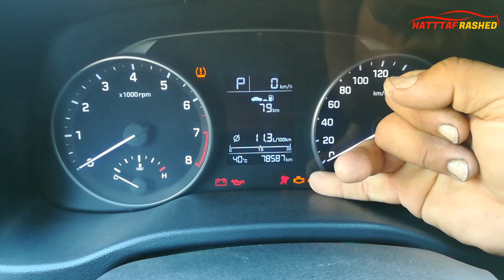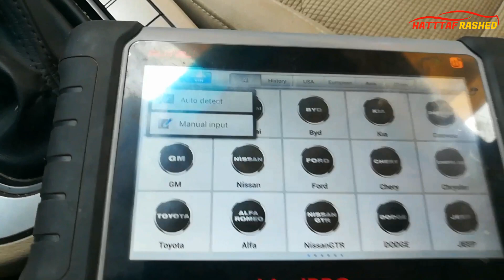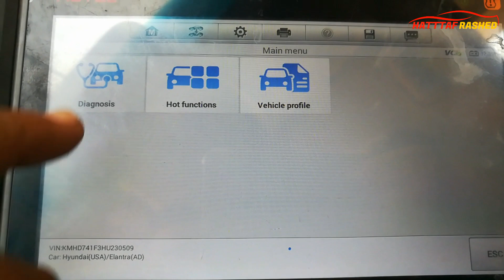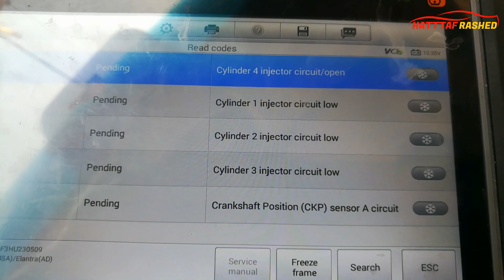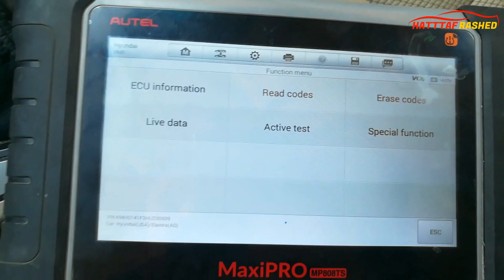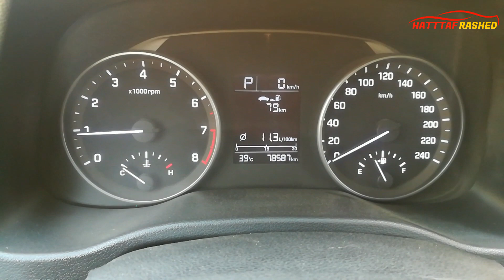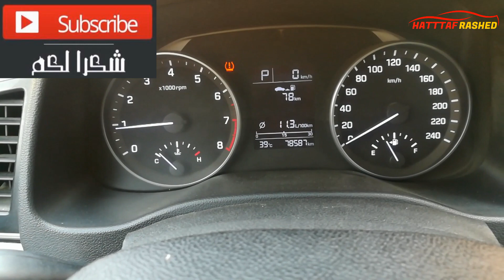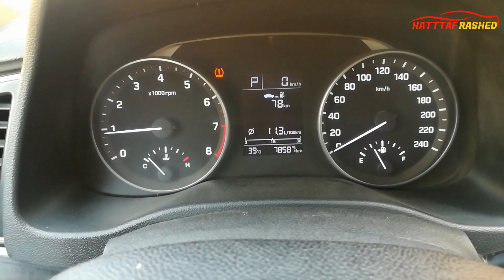المحرك يدور والسيارة لاتعمل كيفية تشخيص عطل حساس الكرنك بدون فحص The engine cranking and the car d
من اهم متطلبات الصيانة وتشخيص الاعطال هو وجود الخبرة وفهم الية عمل محرك السيارة والدوائر الكهربائية التي تخص كل نظام . والتعرف على كيفية عمل الحساسات الموجودة في السيارة بشكل عام . يعتبر حساس الكرنك من اهم الحساسات التي يتوقف عليها بدء واستمرار عمل محرك السيارة لذلك شرحت في الفديو طريقة مهمة جدا لتشخيص حالة الحساس سواء كان عاطل او يعمل بدون ان تقوم بفحصه يدويا .

اشتراكك في القناة يعتبر دعم لنا وحافز كبير لتقديم محتوى افضل .
زورونا في كروب كهرباء السيارات الحديثة وحلول الصيانة على الفيس بوك

Watch "تأخر تشغيل السياره   صمام الراجع   البخاخات   فلتر الوقود   جهاز فحص وتنظيف الانجكترات car engine de" on YouTube

Watch "احذر نوعين من السيارات المستعملة الوارد ستخسر ان لم تنتبه لذلك important notice when buying used car" on YouTube

Watch "كيفية عمل ثروتل السيارة وكيف تتم برمجته how car throttle works and how to reset it" on YouTube

Watch "سرعة مروحة مكيف السيارة فان او بلاور المكيف كيف تشخص العطل car ac blower how to diagnosis FAILURE" on YouTube